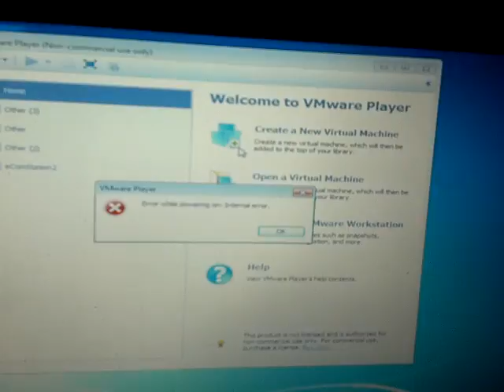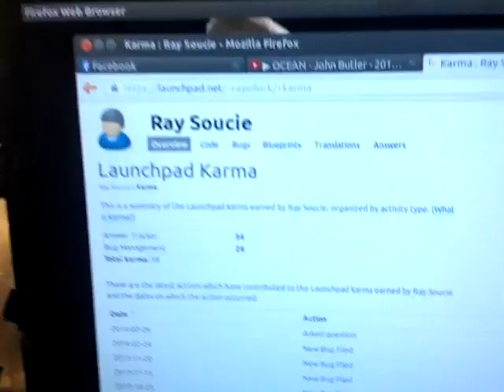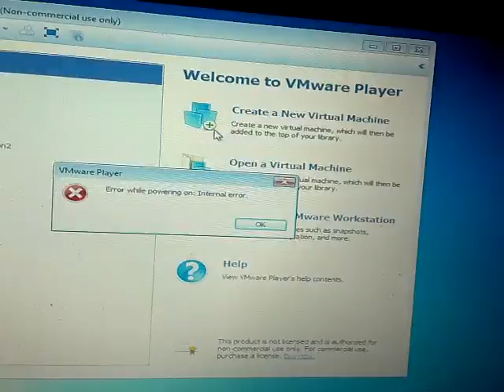Autism Awareness-Don't ever give up!!!!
Everyone has a gift